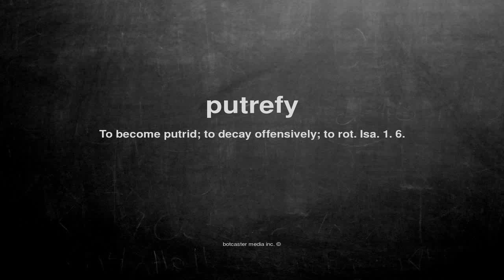What does putrefy mean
What does putrefy mean in English?